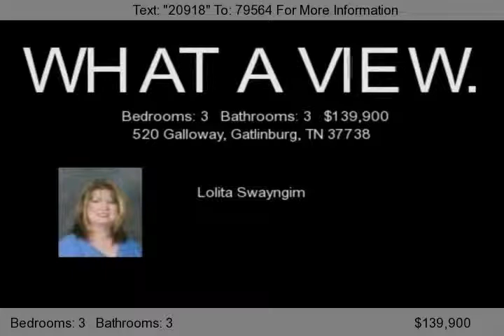520 Galloway, Gatlinburg, TN 37738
Sit on the porch and enjoy the view of the Great Smoky Mountains! With a little TLC, this would make a great vacation home or permanent residence. As of 09/20/10 NEW 30 YEAR ROOF HAS BEEN PUT ON! LOTS OF PRIVACY, WOODED LOT NEXT DOOR BEING SOLD WITH HOUSE!